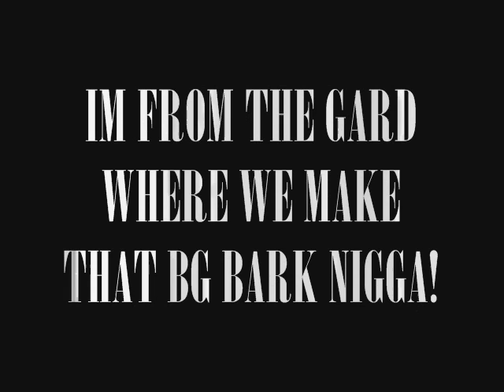We Go Hard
BG BARK !